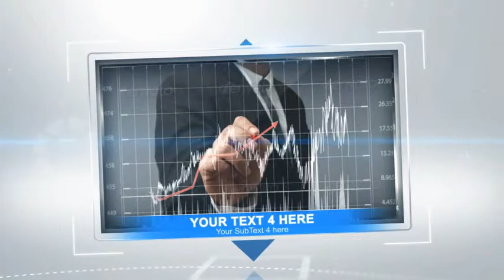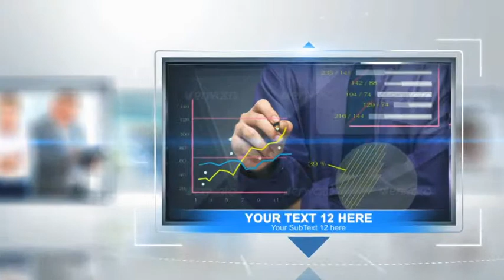Corporate Carousel After Effects template